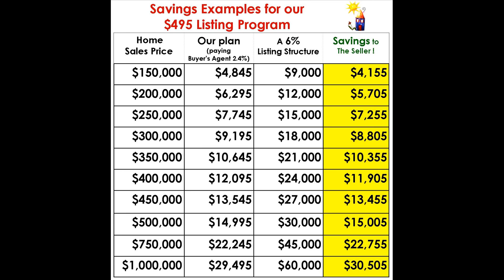Cammack Woods Home for Sale, 6412 Brentwood Road, Little Rock, AR 72207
FULL SERVICE LISTINGS FOR $495* / SELLING ARKANSAS ONE YARD AT A TIME!